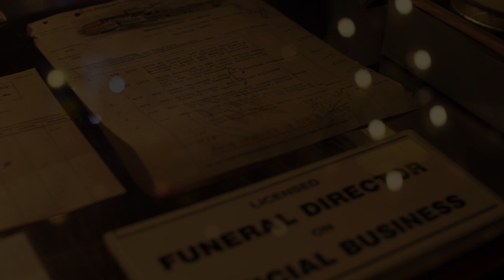A Haunting on Adams Street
Instantly unlock 100's of hours and begin the journey today!

When Haunted Saginaw® moves their headqaurters & museum into a centuries old funeral home in the heart of Old Town Saginaw, MI - it ignites a powder keg  of activity!

Red carpet premiere at the Temple Theatre of saginaw, July 8th - 8pm
Tickets go on-sale May 27th at 10am. $27

They can be purchased online, by phone, or at the Temple's box office open Monday through Friday.